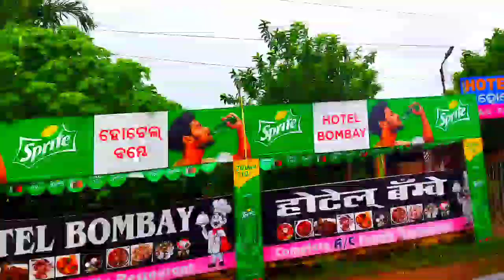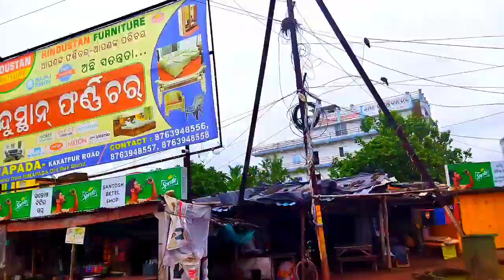Finally Gaon ke liye nikal gaya | Bahoot Khus Hun Ajj 😇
bahot dino ke badd gaon aya